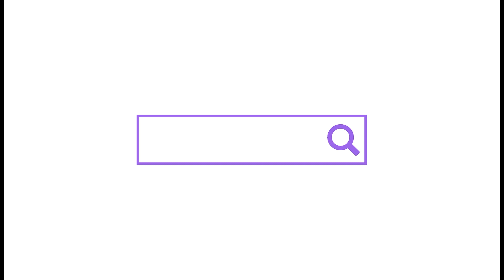ZROBIŁAM DOM YOUTUBERA 💜 W TOCA LIFE WORLD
ZROBIŁAM DOM DLA YOUTUBERA 💜 w Toca Life World 💜
dajcie znać jak się podoba 💜